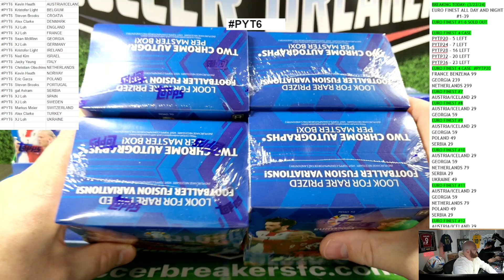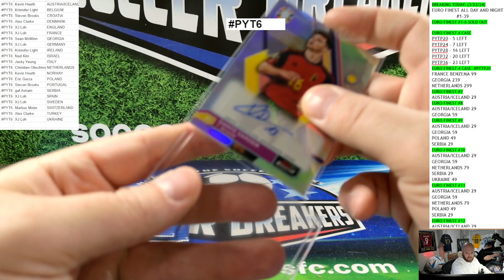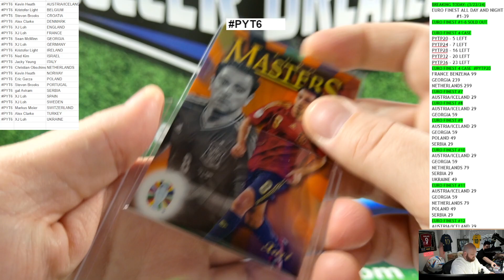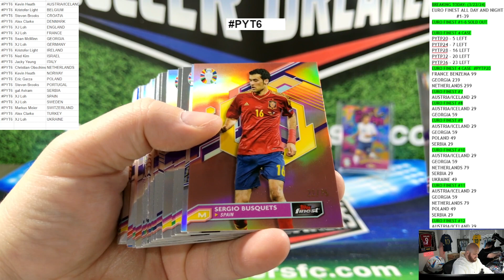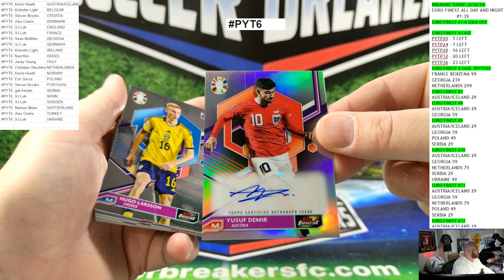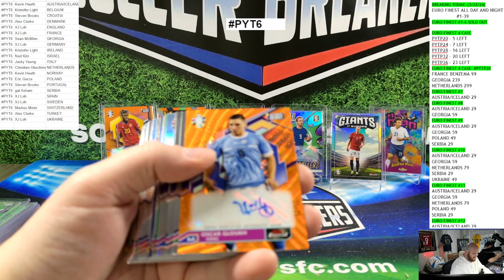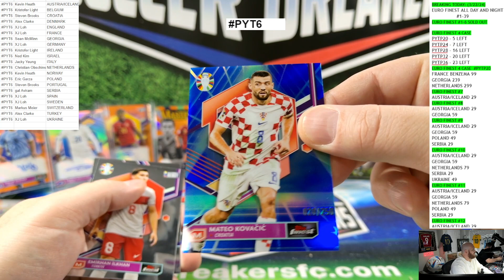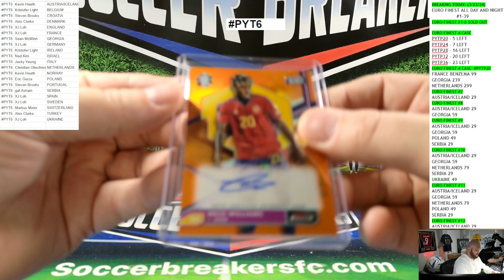2024 Topps Finest Road to UEFA Euro Soccer Hobby, 8 Box Pick your Team FULL CASE Break